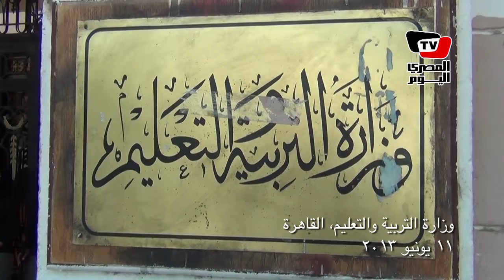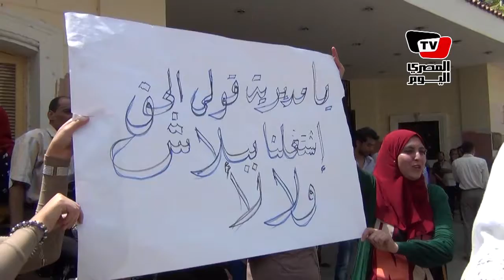مدرسون متطوعون بدون أجر يطالبون بـ«عقود عمل»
تظاهر العشرات من المدرسين العاملين كجزء من برنامج «الخدمة المجتمعية»، أمام وزارة التربية والتعليم، مطالبين بتحرير عقود عمل لهم، بعد أعوام من العمل بمدارس الوزارة دون تقاضي أجور، على حد وقولهم.
وقال عدد من المدرسين المحتجين أنهم وافقوا على العمل بدون أجر في البداية لتكون لهم الأولوية حين تعيين مدرسين جدد.